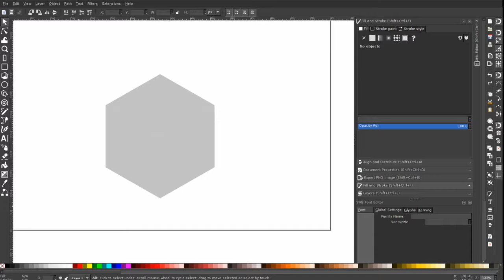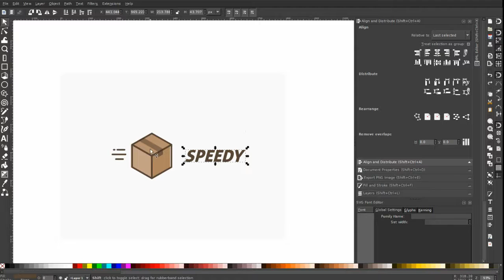Design Process: Package Box Logo | How to Make a Logo in Inkscape | Design Tutorial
This is a raw screen record of me designing a package box logo for dailylogochallenge. I include all recordings including the trial and errors / fails thus you can see the whole process.